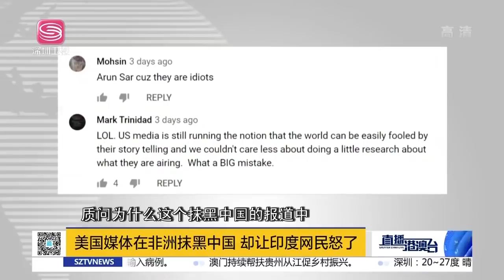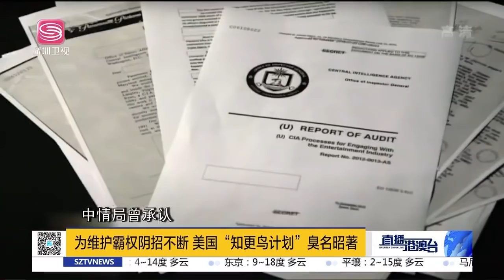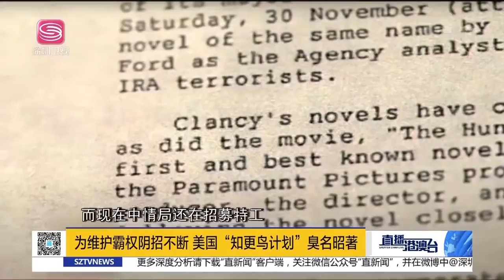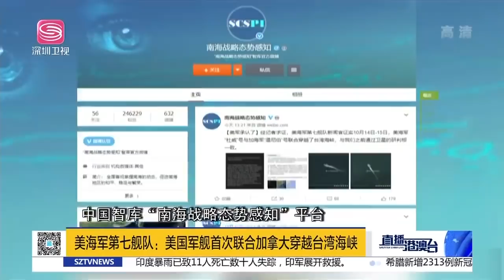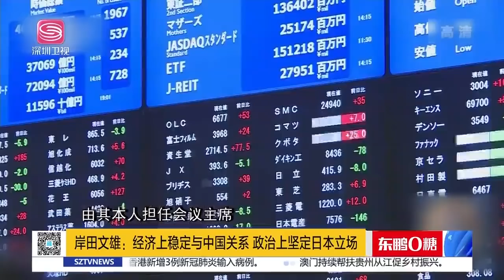直播港澳臺【精編版】美對華下黑手被曝光 | CIA公開招募中文特工 | 美供應鏈危機自食苦果 | 中俄展開聯合反潛演練 | 岸田文雄供奉靖國神社